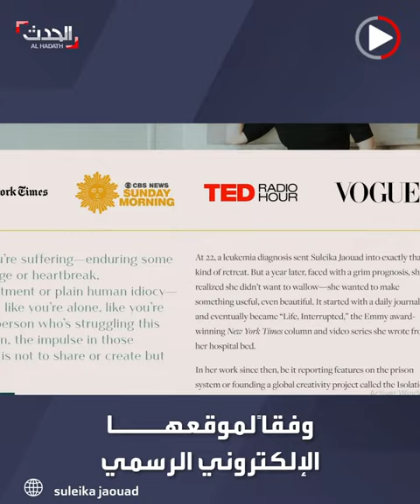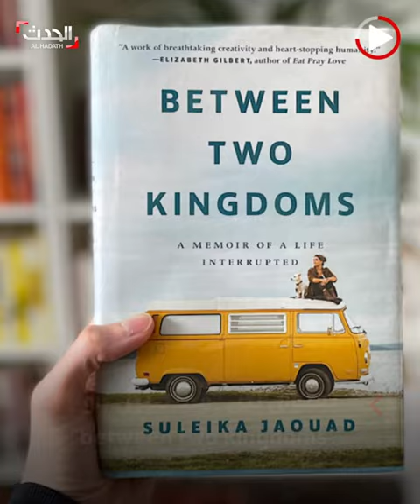تونسية تقاوم مرض السرطان بالإبداع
سُليكَة جواد.. قصة تونسية تقاوم سرطان الدم ورسمت نجاحات كبرى بأميركا.. تعرف عليها